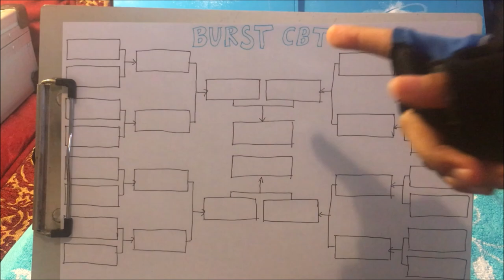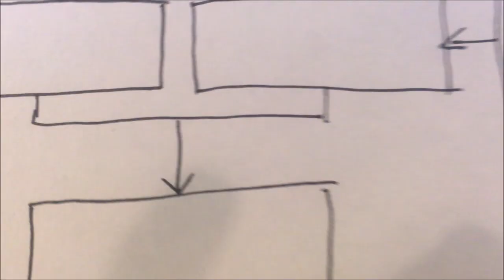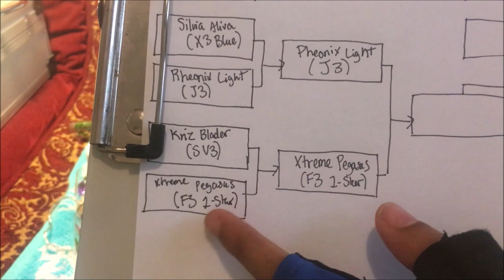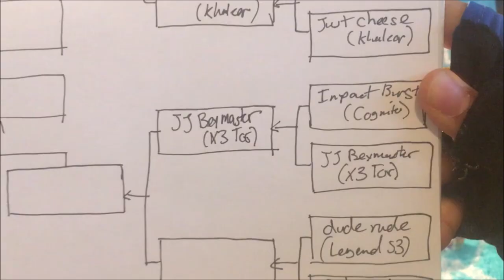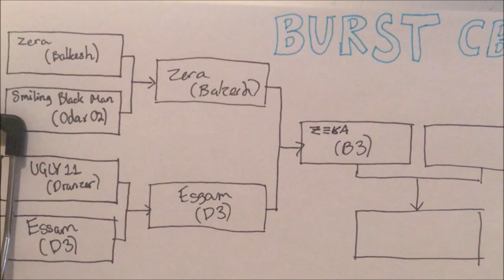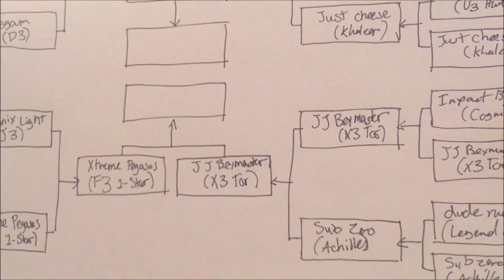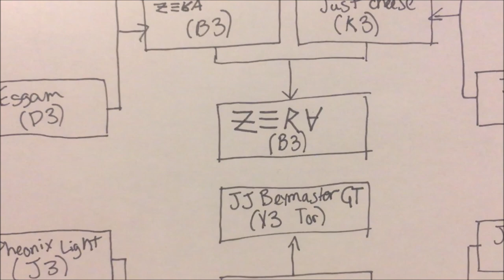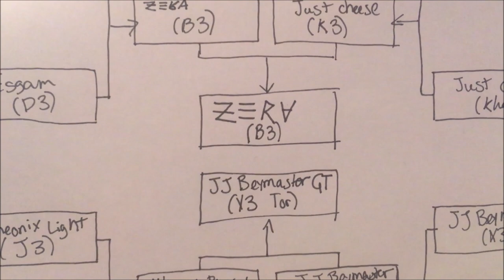35 MINUTES OF WHACK! | Beyblade Burst CBT #1! (OFFICIAL)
A 35 minute CBT monster with 16 notable Burst combos:

Sub-Zero | Zet Achilles A4 11-Cross Unite
Phoenix Light | Jinnius J3 4-Flow Flugel
Ramon Rodriguez | Satomb S3 5-Vortex Reboot
Silvia Aliva | Xcalius X3 1-Meteor Xtreme
Just Cheese | Khalzar K3 7-Glaive Orbit
Smiling Black Man | Odax O2 2-Glaive Zephyr
kriz bladerz | S Valtryek V3 7-Vortex Hunter
Impact Burst | Cognite C3 7-Glaive Atomic
Essam Wallilah | Doomscizor D3 2-Flow Edge
I'MREALLYUGLY11 | Dranzer S 1'-Vortex Merge
JJBeymasterGT | Xcalius X3 8-Under Xtreme
Xavier Oscario | Fafnir F3 2-Vortex Revolve
Da Dude is Rude | Spryzen S3 Boost Xtend
SirSkudii86 | Valtryek V3 8'-Cross Hunter
Zera (TL14) | Balkesh B3 8-Bump Bearing

Congrats to all 16 who entered! Good luck!

▶ SONGS:
"Destiny Ablaze (SSBU Remix)"
"Recollection of Bubbles"
"Road Taken (Cipher)"
"Map 2 Theme"
"Grand Conquests"
"Duty (Ablaze)"
"Path of Heroes"
"Battle for Who's Sake"
"Battle Theme (XC2: Torna)"
"Auscero (Night)"
"Beastslayer"
"Joyous Sight"
"Invisible History"
"Grand Conquests"
"Through the Darkness"
"Grand of Askr"
"Prelude (Ablaze)"
"Easy now. "
"With the Stars"
"Together We Ride (Metal Cover)"
"Friend FES 1"
"Map 2 Theme (Book II)"
"Celebration Map"
"Fly (Instrumental version)"
Games: all FE and TMS games

▶ GENERAL MUSIC POLICY:
I don't intend to to make any profit on the tracks except for my content only. The use of the tracks is to engage more views and likes on my videos. Thank you Nintendo and Youtube for understanding my reason. :)